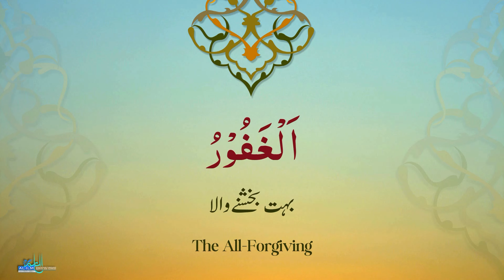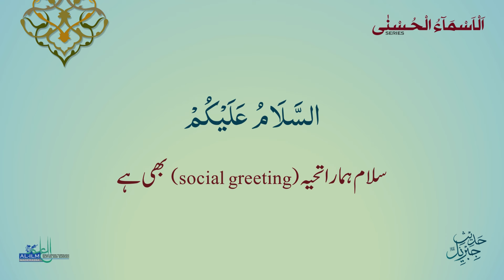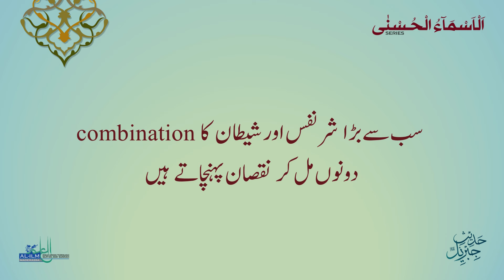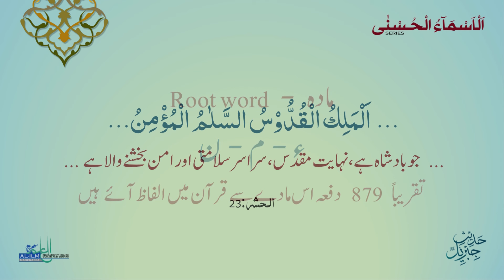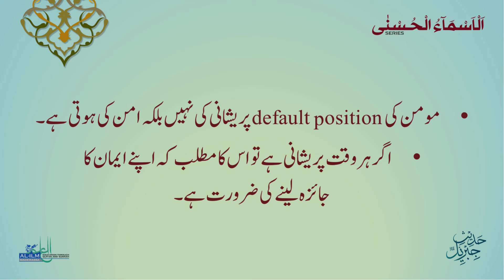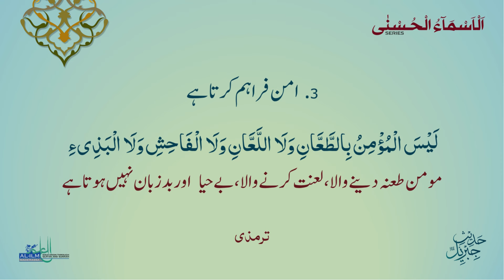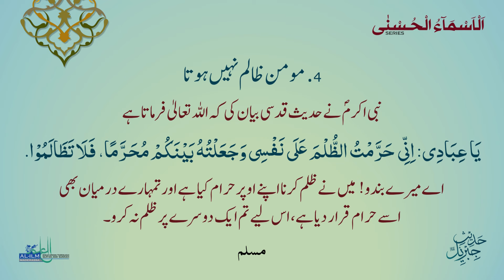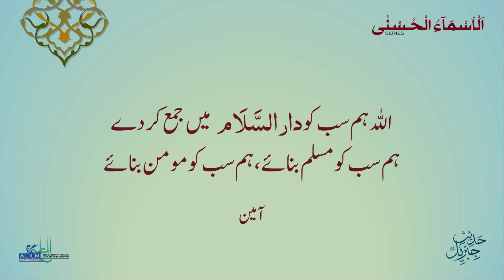Al Asma ul Husna Series - Session 7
By Huma Najm